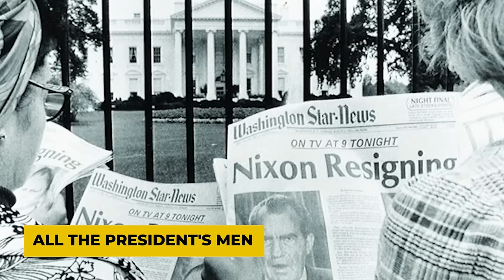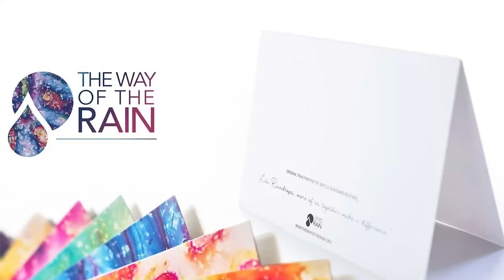Take A Look At Who Robert Redford Married Today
Have you watched the famous movie All the President's Men? It is based on the historic Watergate scandal. Redford and Dustin Hoffman co-star as Woodward and Carl Bernstein.

The movie was nominated for many Oscars and Golden Globes. But behind the dazzling career of one of Hollywood's most sought-after performers lies a man with quite a troubling life, who has now been married twice. Before we take a look at who he married, let’s take a look at what led up to the marriage.